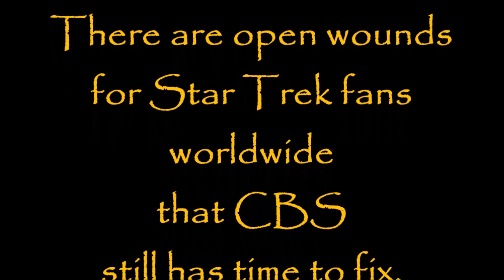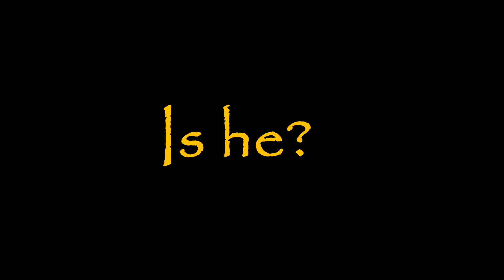You look pretty good for a dead guy